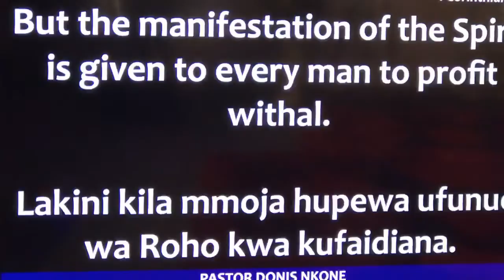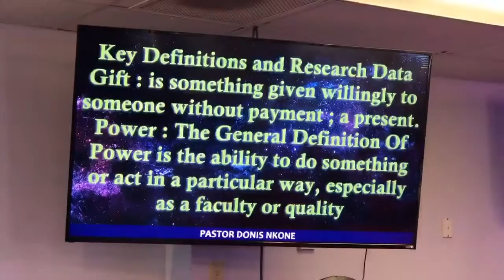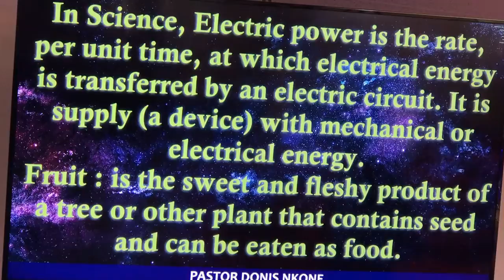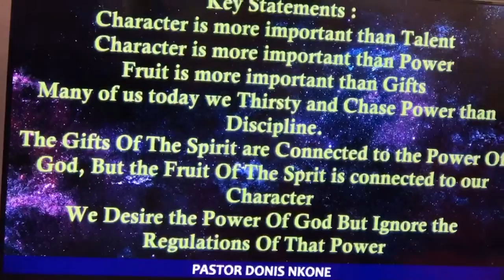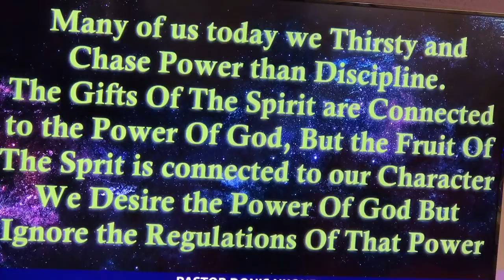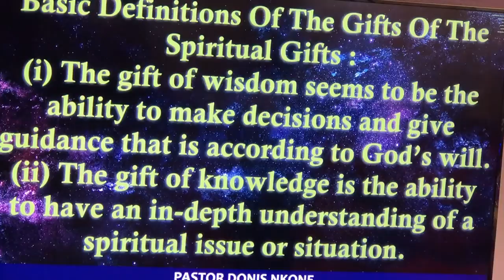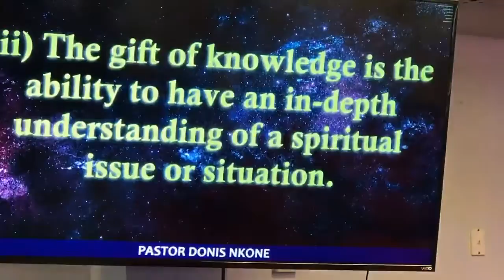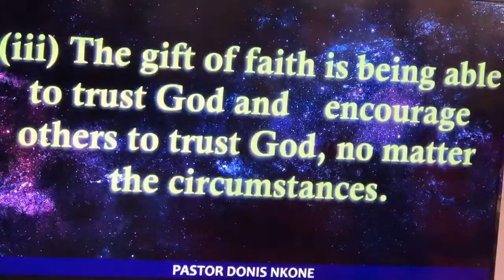PASTOR DONIS AND NNUNU NKONE: PASTOR DONIS AKIFUNDISHA KUHUSU KARAMA ZA ROHO NA TUNDA LA ROHO PART 1